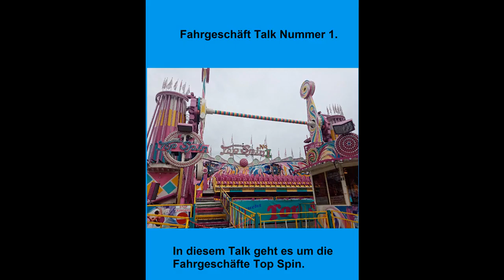Leon Elektronik - Der Kirmes Talk - Teil. 01.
In diesem Viedeo geht es um das Fahrgeschäft Top Spin.
Um mehr zu Erfahren schaut euch die Viedeos auch bei den Anderen an.